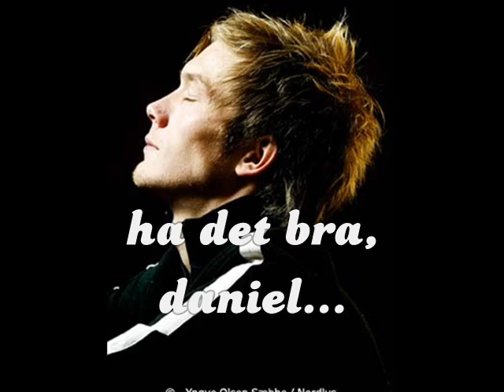ha det bra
a tribute to daniel forfang